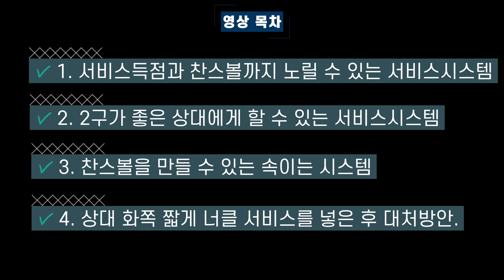탁구레슨#21 상대가 받기 어려워 하는 서비스를 이용해 게임을 풀어가는 방법